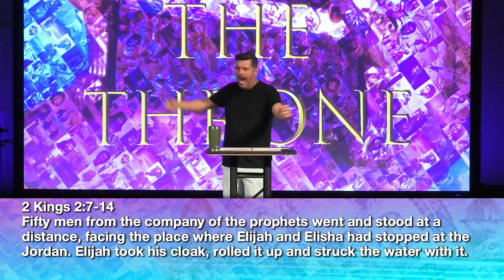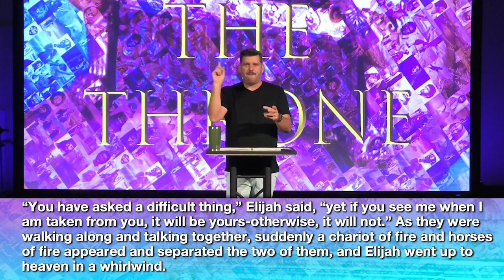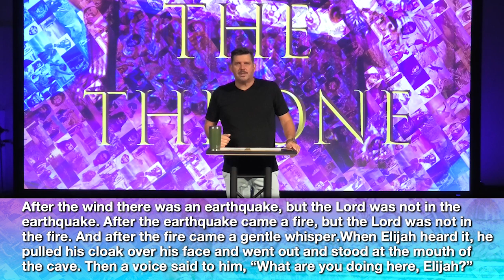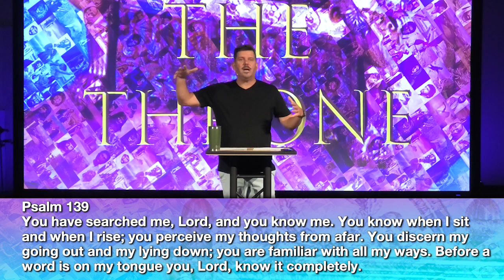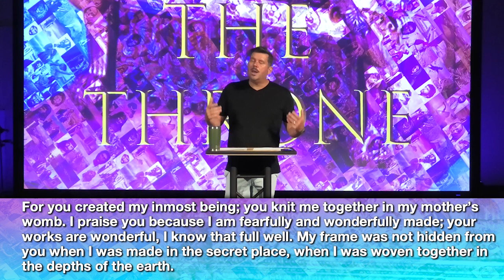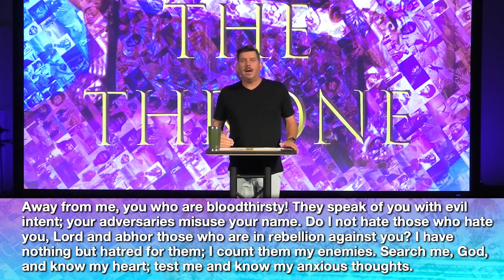08/14/22 | The Throne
Intro of Solomon's Temple Created by Messages of Christ YouTube Channel.